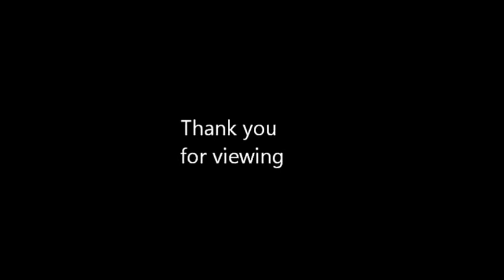"2Men Creative Art Journey 2013" A Contemporary Art Exhibition by Lam Le Siang & Voon Kim Cheong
Two men, each with a different style and strength showcases their artworks in Penang for the first time. The two artists Lam Le Siang and Voon Kim Cheong, have collaborated once again, to establish their works with Penangnites this time.
A close encounter with "2Men Creative Art Journey", a contemporary art exhibition, was launched to the public on 24 August 2013 at the Island Gallery, Georgetown in Penang.